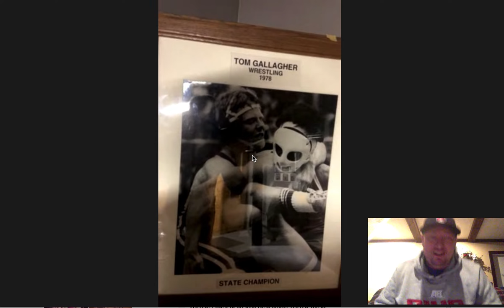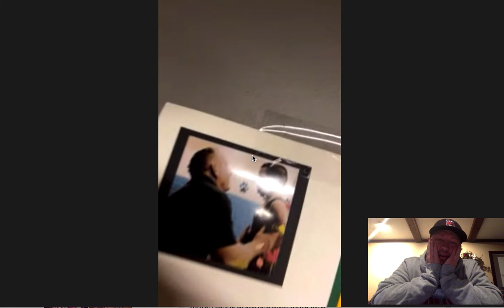How Paddy Gallagher Got Into Wrestling